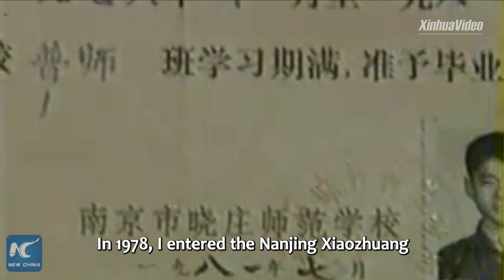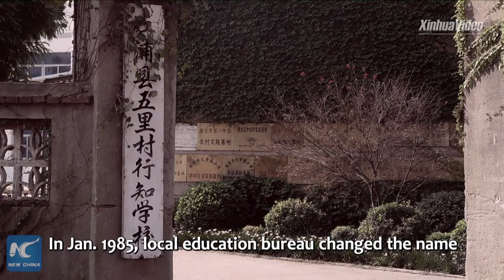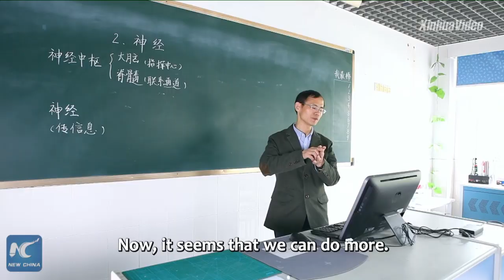Aspiration of Chinese primary school principal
In 39 years, a Chinese teacher and principal has transformed a backward rural school into an international education base. How so? Click to find out.